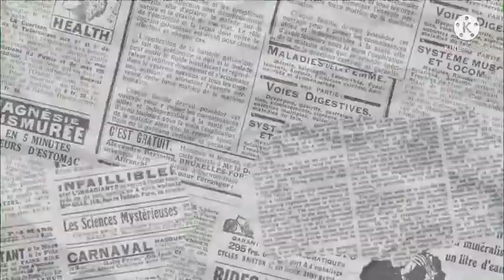Buat A.B.R.I (Anak Buah Rhoma Irama) Cukup Sekali-Toko Raja Kayu tempatnya Berbelanja material kayu